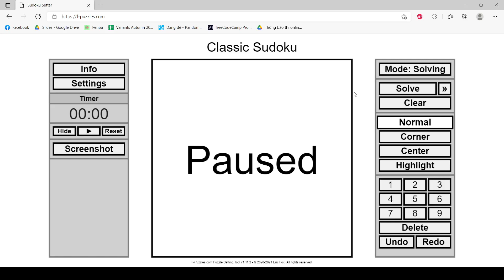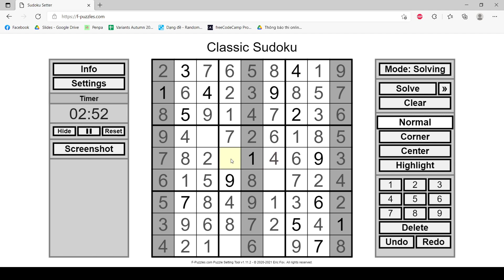[WYMSF2021-FinalRound] U18.4 Slot Machine